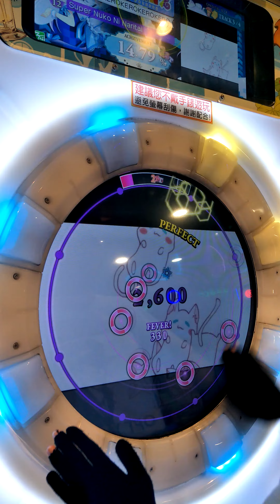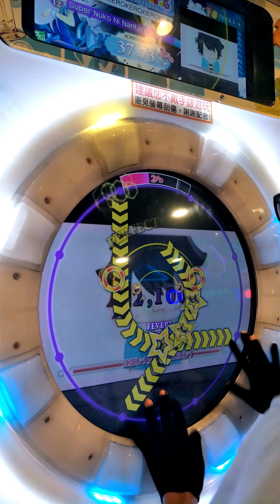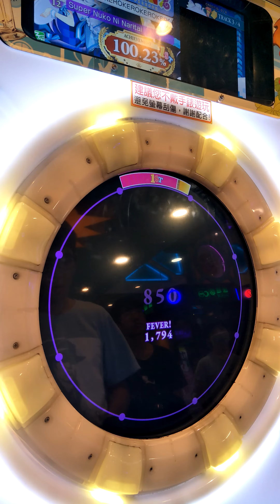【maimai milk plus】すーぱーぬこになりたい Master 赤FC(7gr) SSS (Player:Jolteon)